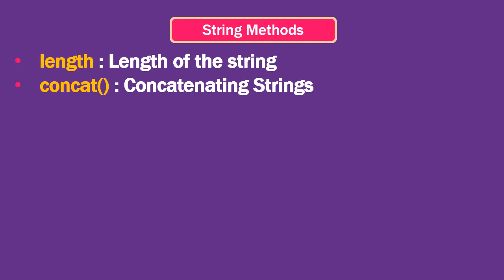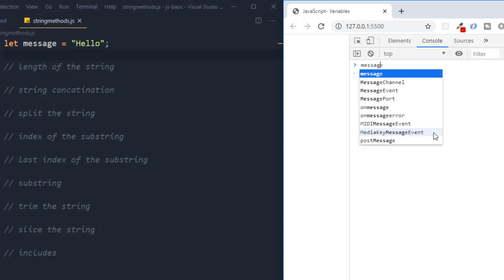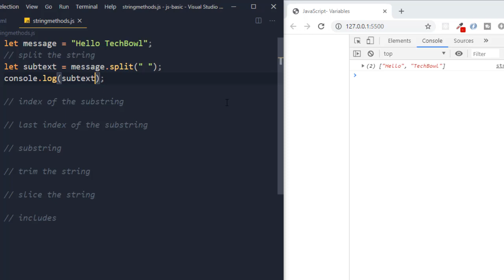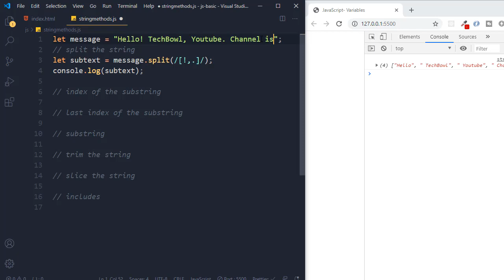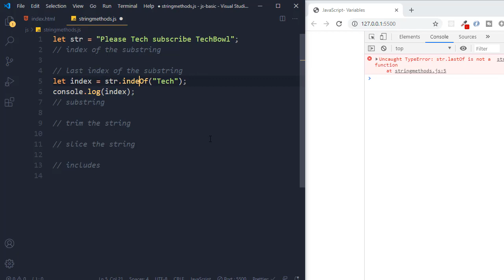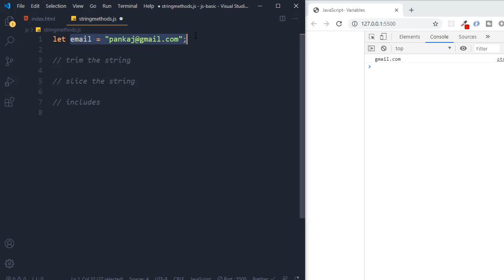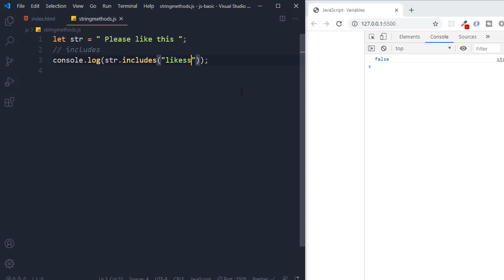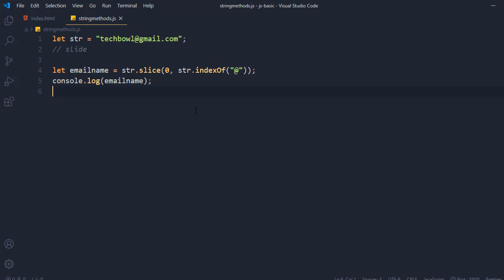string methods in javaScript | javaScript string methods tutorial (Hindi)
In this tutorial, you will learn, what are the string methods in JavaScript in Hindi, Urdu.You can learn how string methods (length, split, indexOf, lastIndexOf, includes, toLowerCase, toUpperCase, substring, slice, trim, trimStart, trimEnd) work in JavaScript?. This is the 32th lesson of JavaScript tutorial for beginners Course in Hindi.